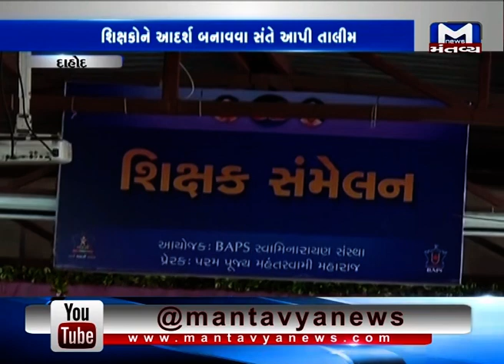Dahod: Shikshak Sammelan organized in Swaminarayan Temple | Mantavya News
Dahod: Shikshak Sammelan organized in Swaminarayan Temple